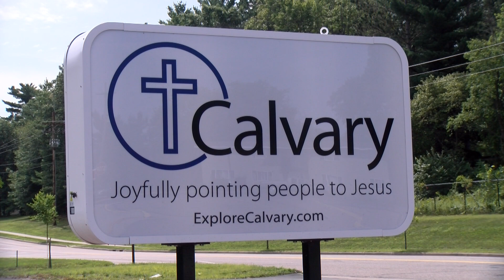Calvary Baptist Yard Sale